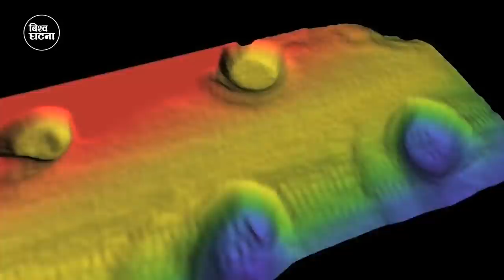मंगल ग्रहकाे वास्तविक तस्विर || The real image of mars || Bishwo Ghatana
NASA's Curiosity rover has been delighting those of us on Earth with stunning photos of Mars since it landed in 2012. But its latest image is a detailed panorama that surpasses all others, stitched together using more than a thousand photos.
The photos were snapped by Curiosity over Thanksgiving in 2019 using the telephoto lens on the rover's Mast Camera. Together, the images include 1.8 billion pixels.
A second, smaller panorama was also produced using the rover's medium-angle lens. It contains 650 million pixels and also shows the rover's robotic arm and deck.

The images were captured by Curiosity between November 24 and December 1. Curiosity "worked" during the Thanksgiving break while its Earth-bound team took time off to enjoy the holiday. Before the team left, they sent commands to position its cameras and ensure that its images would be sharp.

Each day over the span of four days, the rover shot images between noon and 2 p.m. local time so the lighting would be consistent across the photos.
Both panoramas reveal Curiosity's current home of Glen Torridon. It's a region near Mount Sharp named for Scotland's Northwest Highlands, which contains some of the oldest rocks in the world.

On Mars, Glen Torridon is full of intriguing clay mineral deposits that Curiosity has been observing. It's located in Gale Crater, a vast and dry ancient lake bed with a 16,404-foot mountain at its center. Mount Sharp's peak is taller than the rim of the crater.
Streams and lakes likely filled Gale Crater billions of years ago, which is why NASA landed the rover there in 2012.

"While many on our team were at home enjoying turkey, Curiosity produced this feast for the eyes," said Ashwin Vasavada, Curiosity's project scientist at NASA's Jet Propulsion Laboratory. "This is the first time during the mission we've dedicated our operations to a stereo 360-degree panorama."
The teams back on Earth carefully put the images together for the panorama. A special tool on the JPL site allows you to zoom in and see background details up close.